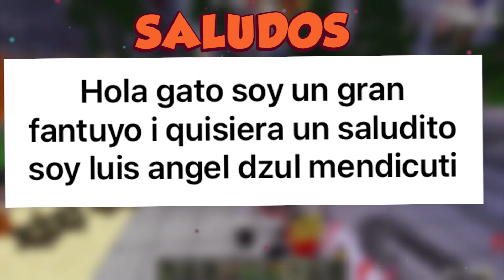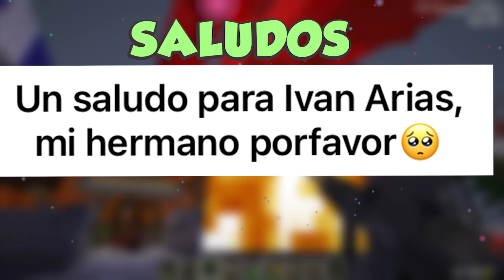1,000,000 DE LADYBUG VS CASA DE LAVA | ¿PODREMOS SOBREVIVIR? MINECRAFT TROLL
Viajamos a un parque de diversiones donde vemos que todo esta mal D: ladybug ataco a todos y ahora tenemos que derrotar a 1 millon de ladybug vs casa de lava en minecraft! :0

🖐 ¿Quieres un saludo? SÍGUEME Y MANDA MENSAJE A